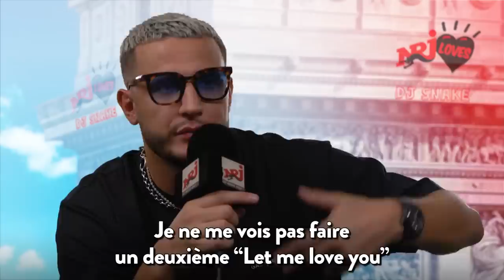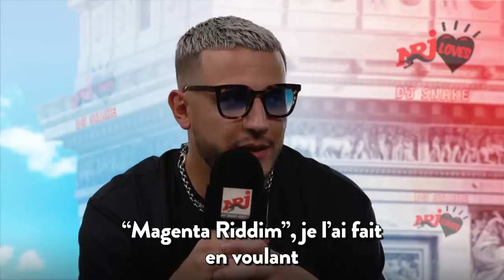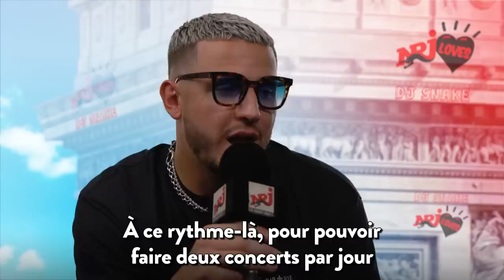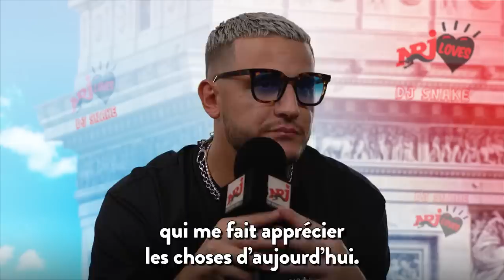DJ Snake, l'incroyable histoire de son album Carte Blanche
Le DJ français est de retour avec son deuxième album qui sort aujourd’hui. En exclusivité, DJ Snake a dévoilé à NRJ tous les détails de production…